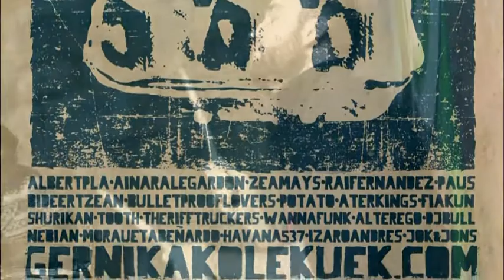The Vartools (Lekuek Festibala)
Gernika (2015/03/14).